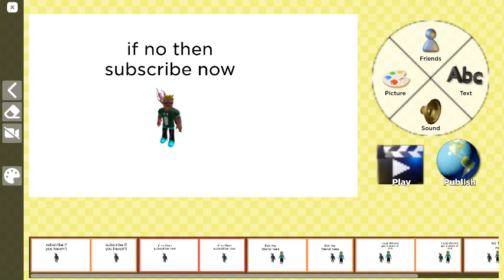subscribe then prize